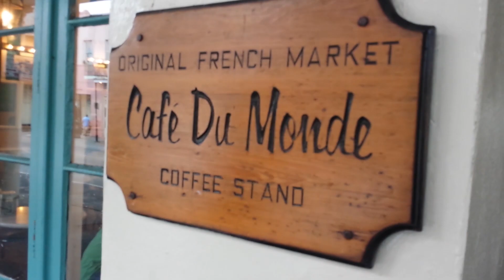LOCKED OUT OF OUR BUS: The Pigeon Pack Tours Episode 11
The Pigeon Pack was formed by a group of 10 best friends who make up four different bands. We're embarking on a tour across the U.S. in a bus to spread our music.

The individuals on the tour are Albeezy, Alex, Frisco, C808, Cait, Christian, Debbie, Eamon, Jessie, and Poppy. We all met in various stages to our lives, from being siblings to meeting randomly in a bar. The bonds we've created with eachother have propelled us into having the same vision for the summer: live in a hot bus for 6 weeks and try to not kill each other!

During our tour, we'll be filming our experiences and compiling them into a web series on our Youtube channel. These videos will serve as a tour diary of sorts, which we hope are entertaining to those who see them. We also hope to inspire other bands or groups of friends to go out and explore for themselves.

Recording equipment used for this episode:
Nikon D3200
GoPro
iPhone 5
Interview Audio:
MOTU Pre8
AKG p170 condenser mic